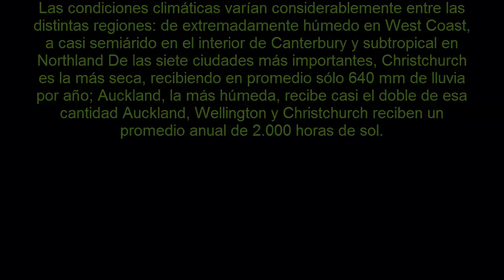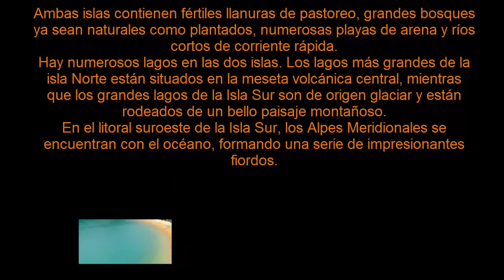Nueva Zelanda (Relieve,Clima,Bioma,Cosas Muy Importantes)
Geografia TODO SOBRE NUEVA ZELANDA